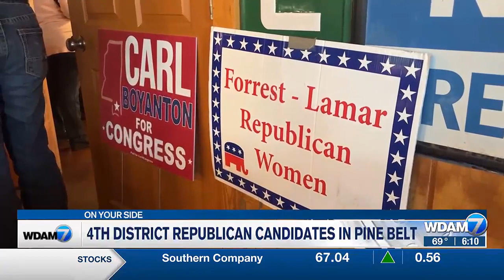4th District Republican canidates in Pine Belt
The primary election will be held on March 12th.